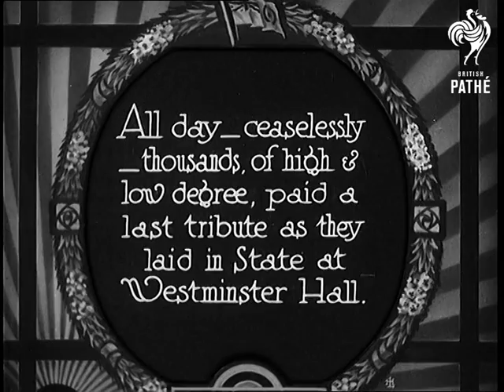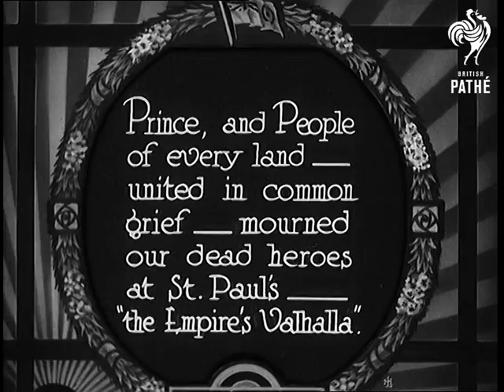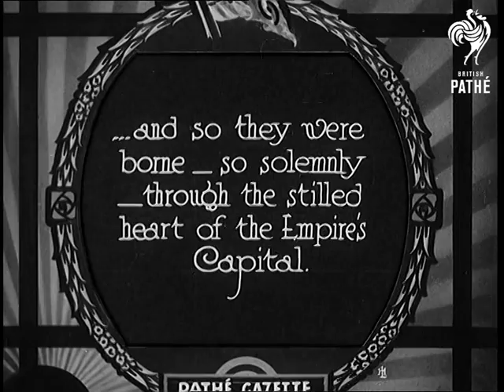The Nation Bows Its Head (1930)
Full title reads: "London. The Nation bows its head - in poignant grief to pay homage at passing of the 48 victims of the ill-fated R-101.

Introductory intertitle reads: "All day - ceaselessly - thousands of high and low degree, paid a last tribute as they laid in state at Westminster Hall."

London.

Exterior shots of long queue of people waiting to go into Westminster Hall to pay their respects. Travel shots of the large number of people waiting to go in.

LS of Big Ben and Palace of Westminster showing the queue stretching for around 2 miles.

Intertitle reads: "Prince and people of every land - united in common grief - mourned our dead heroes at St. Pauls - 'the Empire's Valhalla'."

The Lord Mayor of London, Sir William Waterlow (or possible Sir William Phene Neal), arrives at St Paul's Cathedral for the memorial / funeral service for the dead of the R 101 airship crash. Mr James Ramsay MacDonald and others go into the cathedral. David Lloyd George walks in. Representatives of the countries of the Empire and other nations. A double decker bus pulls up in front of the steps bearing the widows and grieving families of the victims. Prince Edward, Prince of Wales (later King Edward VIII, Duke of Windsor) arrives. Good MS of Prince of Wales as he leaves the service.

Intertitle reads: "... and so they were borne - so solemnly - through the stilled heart of the Empire's Capital."

Pan across massive crowd lining the route of the funeral procession. Soldiers march with rifles reversed. In the heart of the long procession come the coffins borne on carriages. Shots of foreign dignitaries marching.

Intertitle reads: "... to the quiet of 'God's Acre' in the shadow of their Aerodrome - Air Minister to humble rigger - united in death - to sleep forever together!"

Cardington, Bedfordshire.

Lorries drive at a slow crawl carrying coffins of the victims. Troops, mourners and dignitaries walk along behind. Floral tributes are carried by men in uniform. People line the route.

The procession arrives at the small cemetery - the massive hangers of the airfield are visible in the background. Mourners for the dead of the R101 walk into the cemetery to watch the coffins - draped in the Union Jack being lowered into a communal grave. Shot of priest blessing the graves. Men of the RAF fire a volley of shots. Buglers play a tribute.

N.B. Spelling for search purposes - Ramsey MacDonald.
 FILM ID:745.2